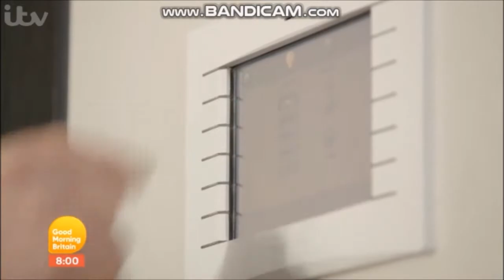GMB 8am - Thursday 3rd May 2018